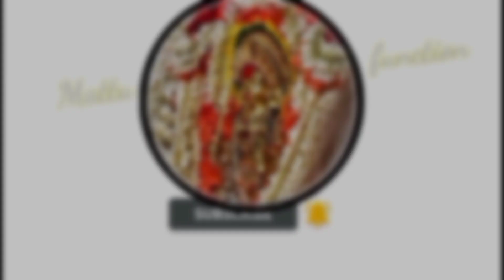Babbu swami nema/ಪಂಚ-ವಾದ್ಯೋದ ನಾದದೊಟ್ಟು, ಬಬ್ಬುನ ನಲಿಕೆ ತೂವೊಡಾಯಿನನೆ.ಭಾಗ -2.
🙏ಶ್ರೀ ಬಬ್ಬುಸ್ವಾಮಿ ದೈವಸ್ಥಾನ ನೆಲ್ಲಿಕಟ್ಟೆ ತೋಕೋಳಿ ಮೂಡುಬೆಳ್ಳೆ. 🙏.

💓ಬಬ್ಬುಸ್ವಾಮಿ- ತನ್ನಿಮಾನಿಗ,ಜುಮಾದಿ ಬಂಟೆ, ಜೋಡಿ-ಗುಳಿಗ, ಕೊರಗಜ್ಜ ನೆಲಿಯಾತಿ ಜಾಗೆ. 💓.

🙏💓ನೇಮೋತ್ಸವದ ಪೊರ್ಲು 💓🙏.

💙💙@mantramurthi 👈ನನ ದುಂಬಗ್ ಪಾಡುನ ವಿಡಿಯೋ ತೂವೆರೆ ಬೋಡಾದ್ 💙💙.